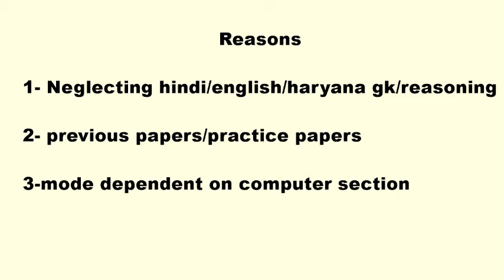HTET PGT COMPUTER SCIENCE 2020 कैसे पास करे | DSSSB TGT-PGT COMPUTER SCIENCE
BOOKS
1- KIRAN PUBLICATION
2- R GUPTA'S
3- ARIHANT